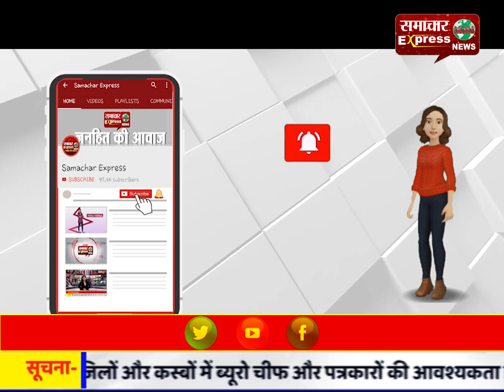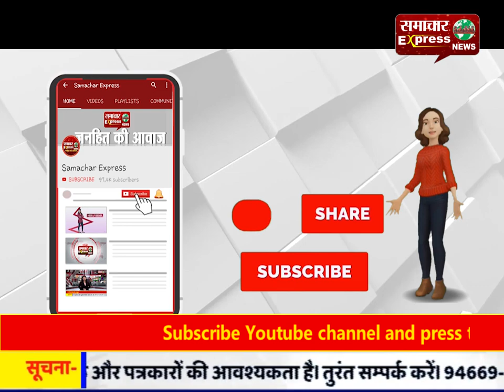ताहिर हुसैन के खिलाफ अब ईडी ने दर्ज किया केस, तीन अन्य साथी भी हिरासत में